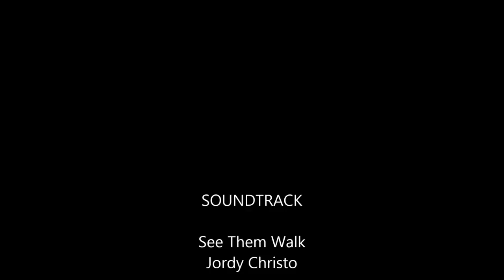Owen and Nancy Stacy-36 Years of Marriage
Compilation of images of Nancy and Owen Stacy throughout  36 of marriage. The song was written  by Jordy Christo.

Song: See Them Walk
Copyright: Jordy Christo